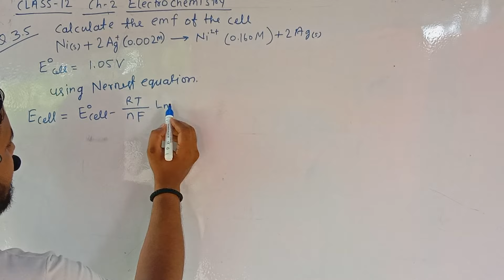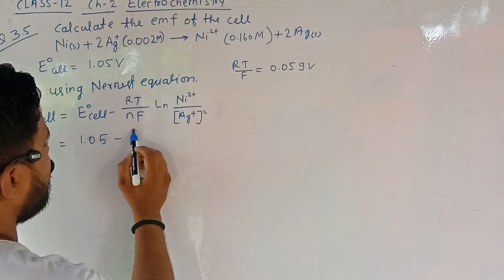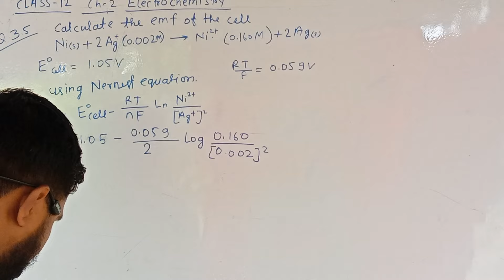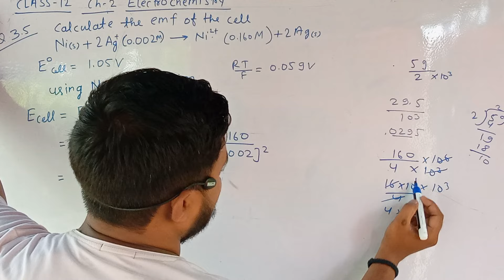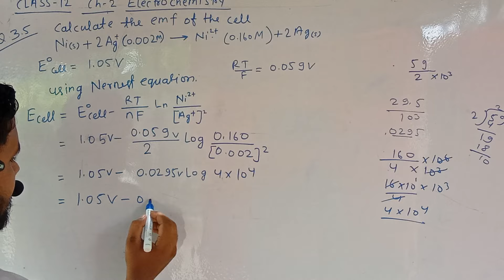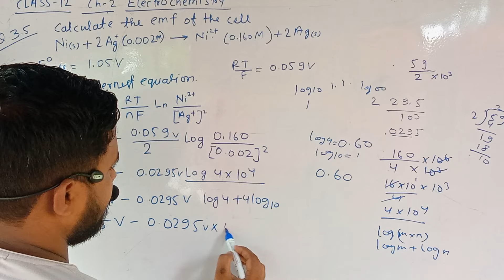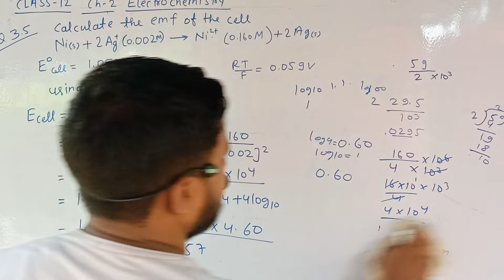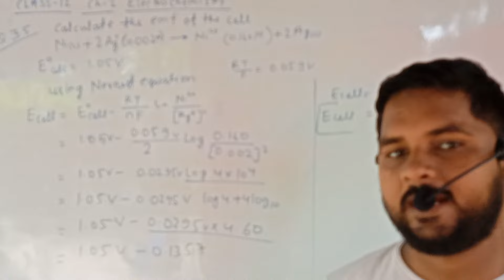cls 12 chemistry chp2 ex2.5 Calculate the emf of the cell Ni+ 2Ag+ (0.002 M) ® Ni2+ (0.160 M) + 2Ag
example 2.5 Calculate the emf of the cell in which the following reaction takes place:
Ni(s) + 2Ag+ (0.002 M) ® Ni2+ (0.160 M) + 2Ag(s)
Given that o Ecell = 1.05 V